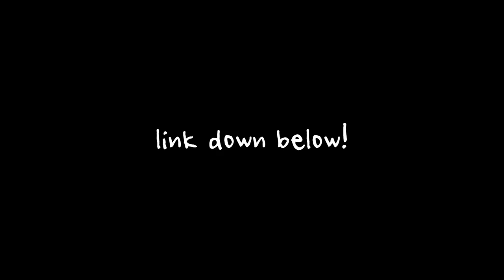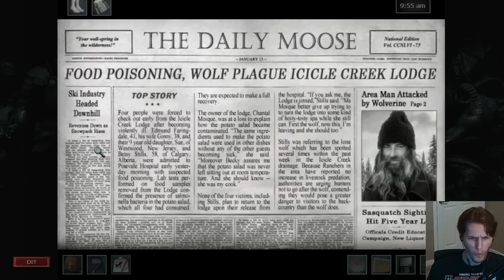Nancy Drew and the Mystery of Blizzards Servers - Jerma Diablo 4 EA & Nancy Drew: TWWoIC Stream Edit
network disconnected

Chapters:
00:00 - Intro
06:44 - Grotto Beasts Clothing
09:50 - Gaming Begins